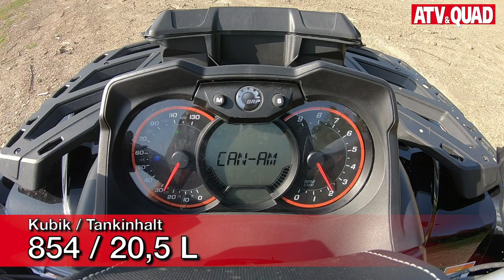ATV Test: Can-Am Outlander Max 850 XT-P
Schade, dass Can-Am die Outlander MAX 850 XT-P seit 2018 nicht mehr anbietet. Denn im Vergleich zu den neuen 850ern von CF Moto, Odes und Stels sieht sie richtig gut aus. Hier ein paar bewegte Bilder vom ATV&QUAD Test...